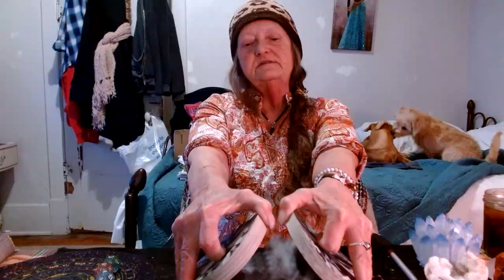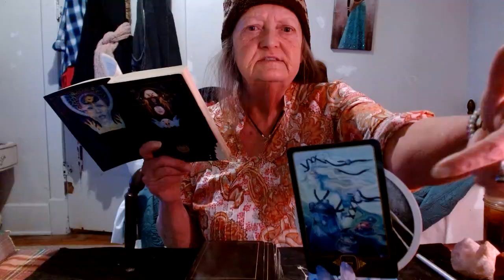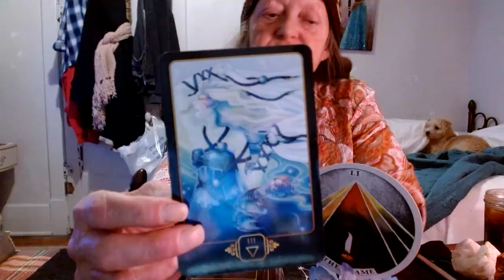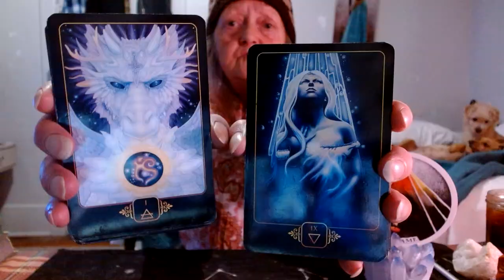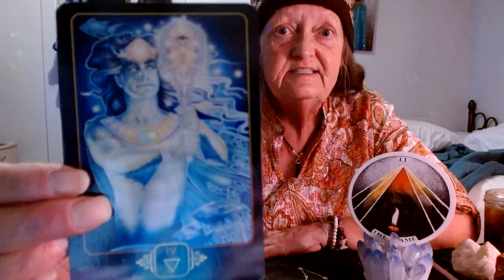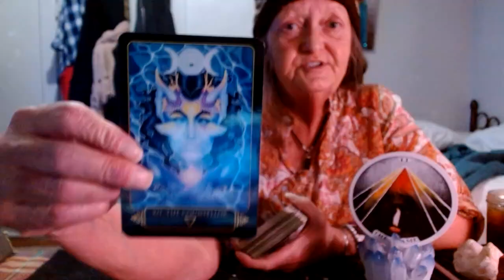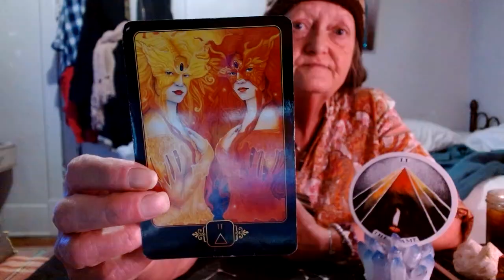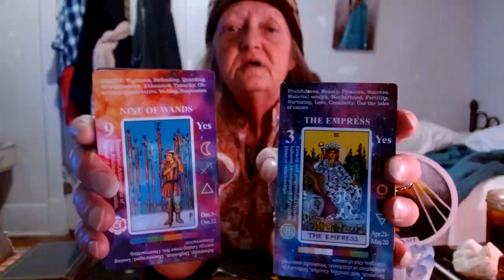FIGHT THE GOOD FIGHT, STAY TRUE TO SELF,& TRUTH,